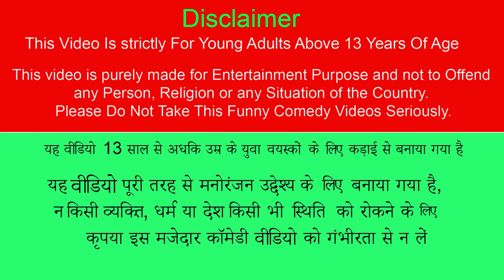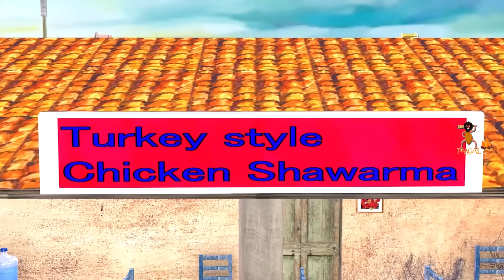Turkey Style Charcoal Chicken Shawarma Street Food Hindi Kahani Hindi Moral Stories New Comedy Video